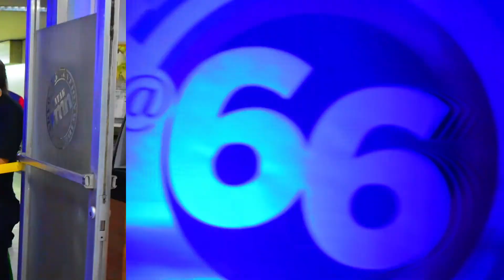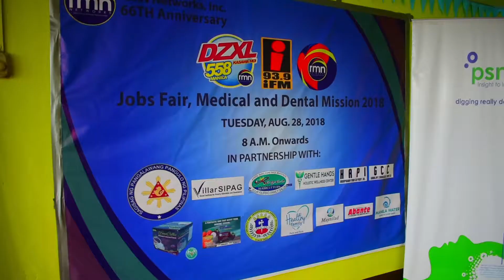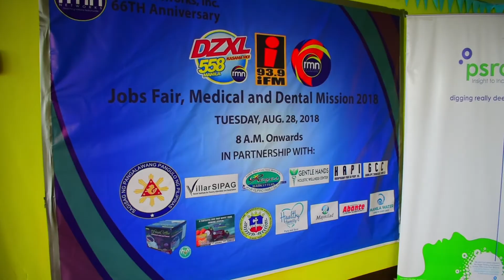DZXL and i-FM Jobs Fair 2018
Mga trabaho at oportunidad para sa ating mga ka-radyo! Inihahandog at pinamunuan ng DZXL Radyo Trabaho kasama ang i-FM sa pagdiriwang na rin ng ika-66 na anibersaryo ng Radio Mindanao Network.